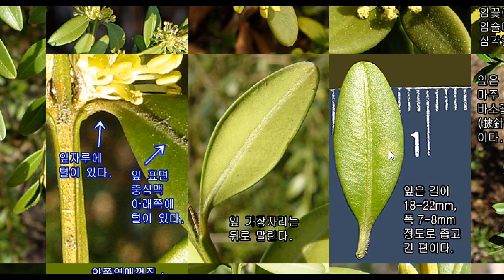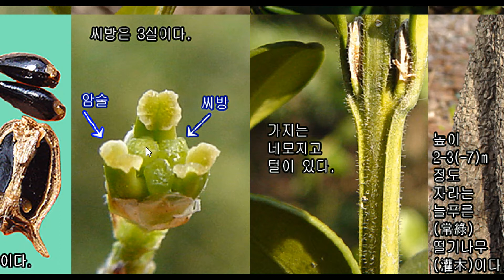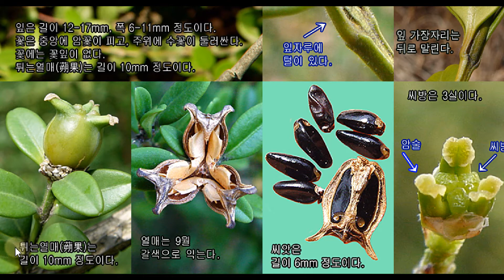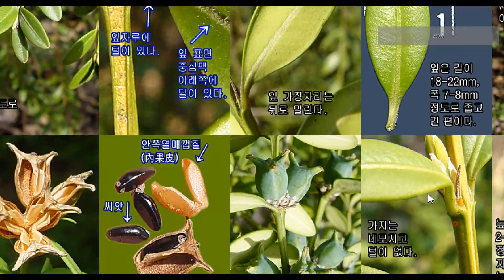긴잎회양목은 어떤 나무일까?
1324 긴잎회양목 Buxus koreana f. elongata (긴회양나무. 긴잎고양나무) 회양목과

1323 회양목 Buxus koreana (회양나무. 도장나무) 회양목과

1326 좀회양목 Buxus microphylla (구슬회양목. 좀고양이나무) 회양목과

{최고급 도장의 재료. 긴잎회양목}

아파트 단지에서나, 가정집 정원이나, 공원 같은 곳
어디를 가더라도 회양목은 아주 흔하게 자라고 있습니다.

그 회양목 중에는
긴잎회양목이라고 하는 나무도 섞여 함께 자라고 있지요.

사람들은 긴잎회양목을 구별하지 않고
그냥 다른 회양목과 같은 취급을 하고 있지만

분명 학명도 다르고 이름도 다른
긴잎회양목이 있으니

오늘은 이 긴잎회양목이 어떤 나무인지 살펴보겠습니다.